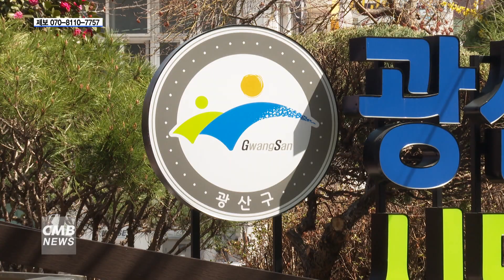[광주뉴스] 광주 광산구, 지난 18일까지 96건 공공시설 피해...복구 '총력'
■CMB뉴스

지난 18일까지 광산구 관내
96건의 공공시설 피해가 발생한 가운데
광산구는 복구에 집중하고 있다고 전했습니다.

광주 광산구에 따르면 지난 18일 오후 5시 기준
관내에는 토사 유출 11건, 가로수 전도 10건, 포트홀 8건,
제방 유실 6건을 비롯한 96건의 공공시설 피해가 발생한 것으로
집계됐다고 밝혔습니다.

광산구는 하천 제방과 도로 포트홀을 중심으로
복구를 진행 중에 있는데, 66건을 조치 완료했고
앞으로 재난취약지역 관리를 강화할 계획입니다.